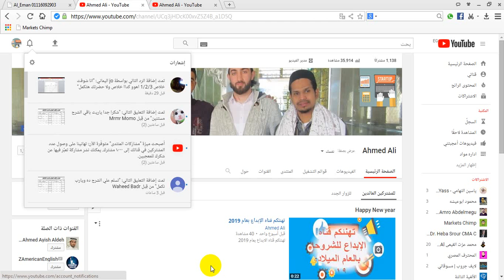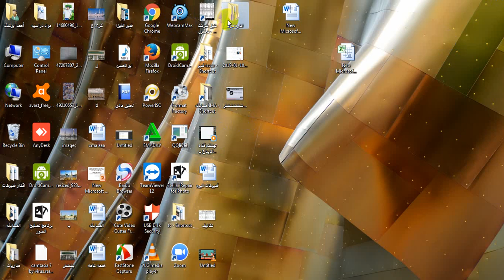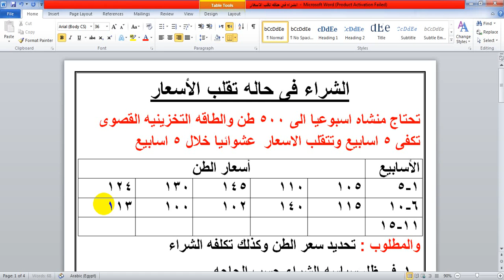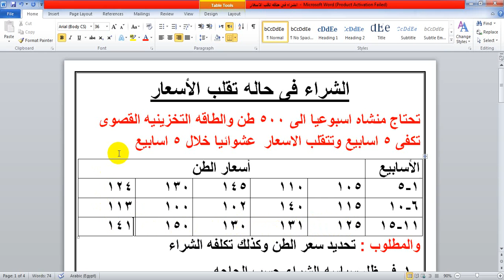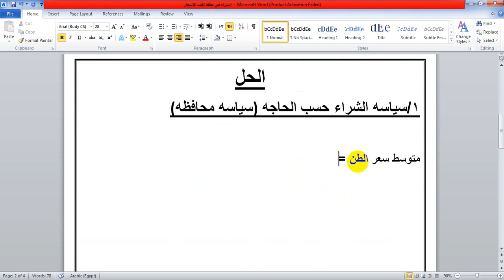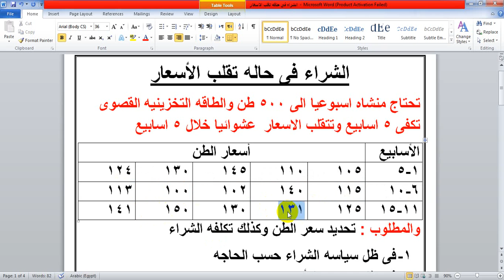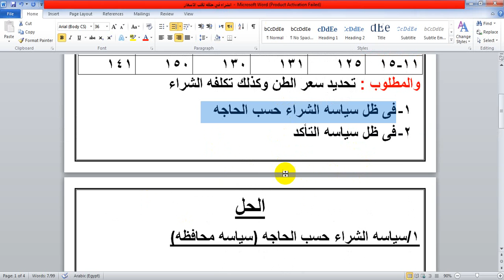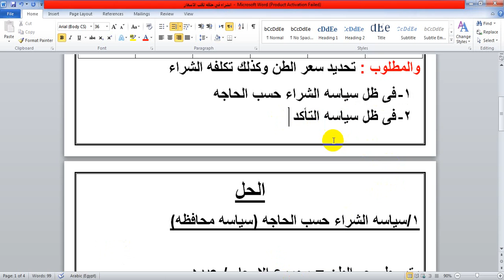ح 4 شراء حسب الحاجه التقلب فى الاسعار (اداره مواد تجاره طنطا- أحمد أبوعلفة كليه التجاره جامعه طنطا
شراء حسب الحاجه التقلب فى الاسعار
من شرح منهج  ماده اداره المواد اداره مواد لطلبه الفرقه التالته كليه التجاره جامعه طنطا